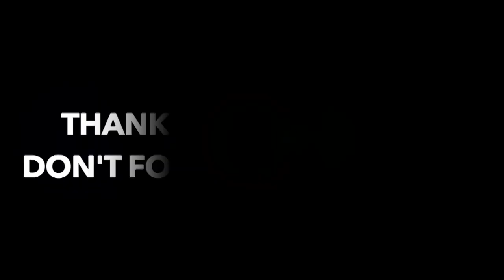VLOG-Reporting/Rise Nation/Beauty Finds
Another fun filled week full of work (reporting for tv) and of course instructing for Rise Nation. I also show you a few of my favorite current beauty obsessions.